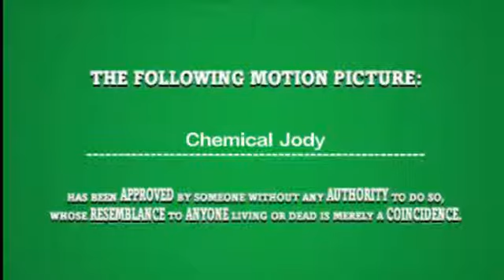Chemical Jody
A Movie sorta thing that I made Playing The Movies.
This has not been released to the public yet so brace yourselves. in its pure orignal format. I bring to you Chemical Jody.